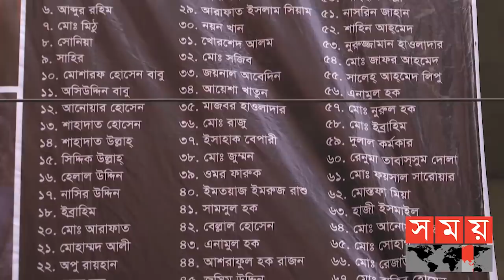আগুনে পোড়া জীবনের দাম কি ২০ হাজার টাকা? | Dhaka News | Somoy TV